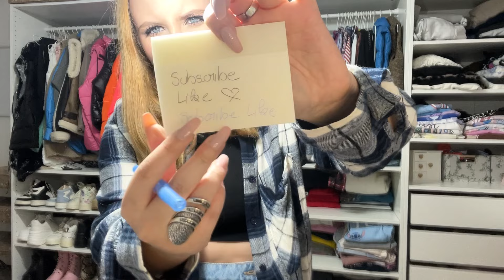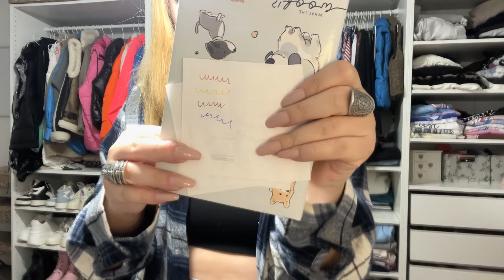Pregătire pentru facultate | Ce se află în geanta mea de facultate | Patricia Medeea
Ceauu!

Vă puup și vă îmbrățișez! 🤗

Vrei să mă cunoști mai bine?